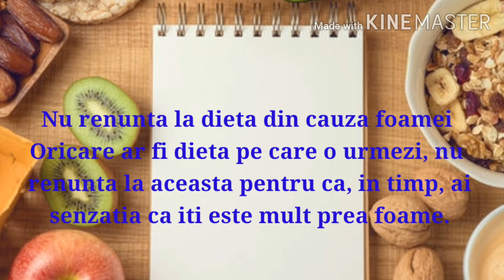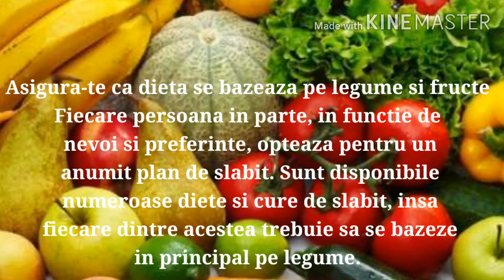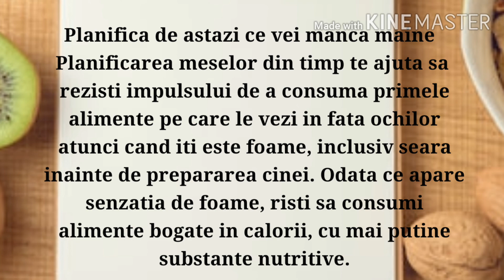Sfaturi pentru o slabire eficienta